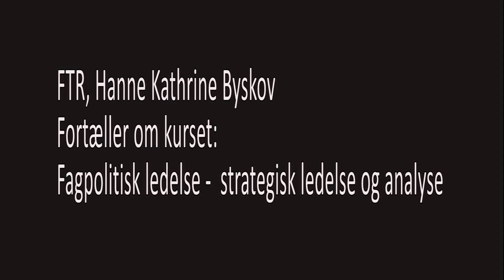Fagpolitisk ledelse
FTR, Hanne Kathrine Byskov, fortæller om sine oplevelser med kurset: Fagpolitisk ledelse - strategisk ledelse og analyse.